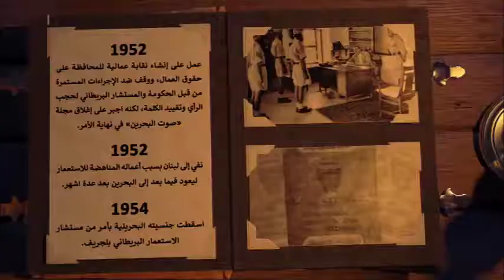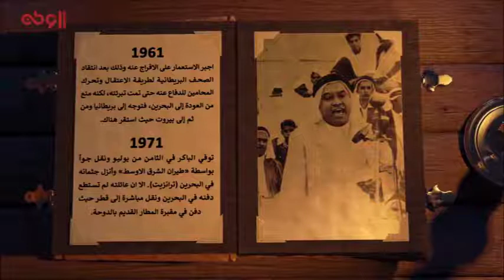رجالات البحرين المناضل عبدالرحمن الباكر